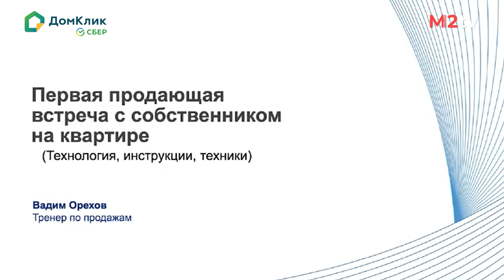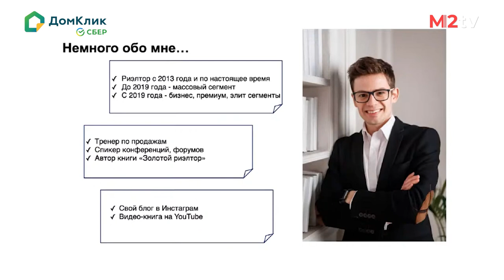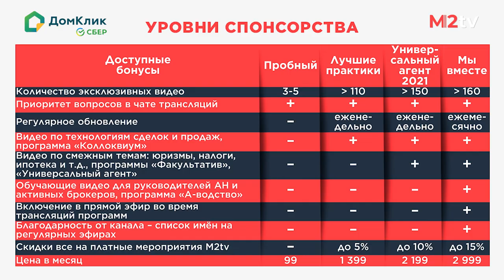Лайф-хаки при презентации риэлторской услуги продавцам квартир. Коллоквиум для риэлторов.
Вадим Орехов, эксперт по продажам квартир и сертифицированный бизнес-тренер:
Тезисы эфира:
1. Неочевидное для большинства
2. "Клише" в отрасли и как с этим работать
3. Технологи для отстройки от конкурентов
4. Обзор маркетинга по поиску покупателей